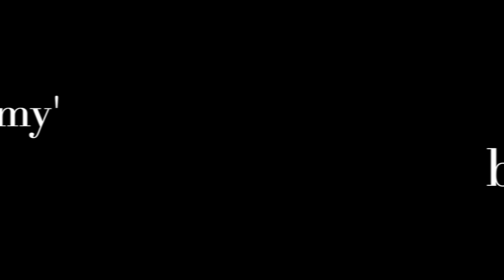'Triceratops Mommy' by Teacher Eric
'Triceratops Mommy'
a new song for young people

Written & Performed by Teacher Eric
(aka Eric Powell Holm)

Follow Teacher Eric on Instagram: @teacherericmusic

One day my grownup and I went to the museum
And I didn’t know how glad I’d be to see ‘em
All of the dinosaurs that I was befriending
Well I know that they’re gone, but still I was pretending

Hello I’m the Triceratops Baby
I walk away, but I know that she saw me
Suddenly a carnivore is tryin’ to eat me
But she’ll keep me safe, my Triceratops Mommy

 Yeah she’s keeping me safe
 As I walk through the field
 She keeps me alive
 With her swords and her shield
 Yes I walk away but I know that she saw me
 She’ll keep me safe, my Triceratops Mommy!

You know, I like the Museum of Natural History
And just exactly how they died, well it’s still a mystery
But I like to go with my grownup to the museum
I didn’t know how glad I’d be to see ‘em